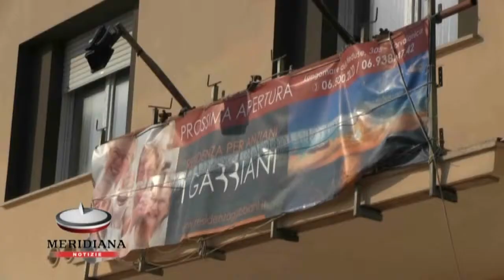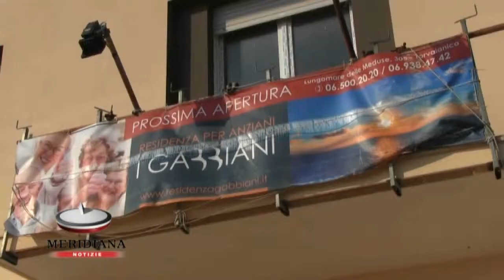Da colonia estiva a residenza per anziani, a Torvajanica apre "I Gabbiani"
Era da tempo abbandonata e abitata spesso da senza fissa dimora o extracomunitari. L'ex colonia estiva cattolica del Lungomare delle Meduse di Torvajanica, cambia da oggi uso ma non destinazione sociale.  È stata inaugurata la nuova struttura residenziale per anziani "I Gabbiani", dall'idea di due imprenditori romani, Clarici e Longo,che utilizzando esclusivamente imprese del territorio, hanno dato un nuovo volto alla struttura degli  anni 50.